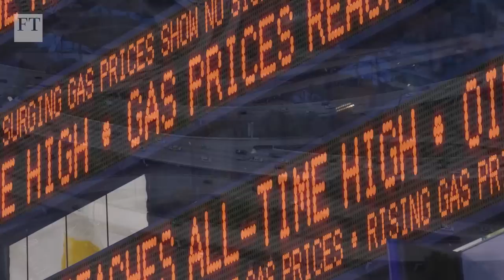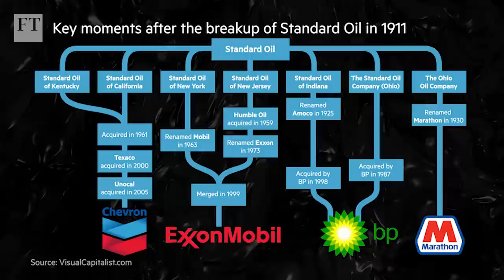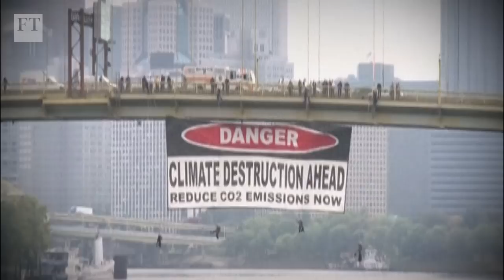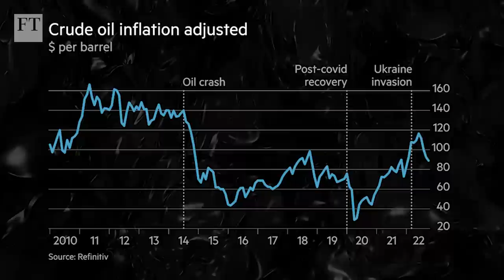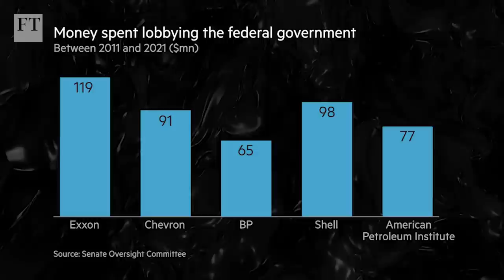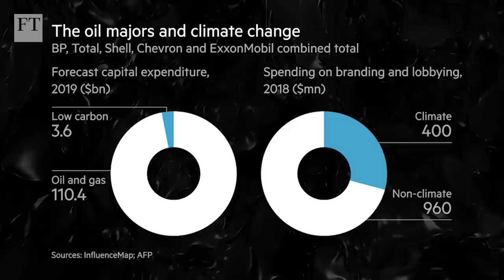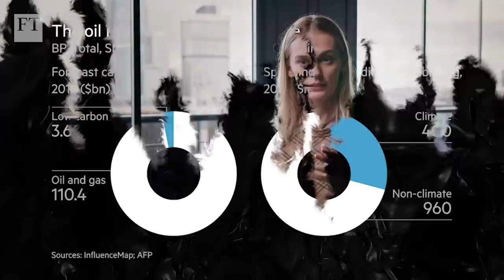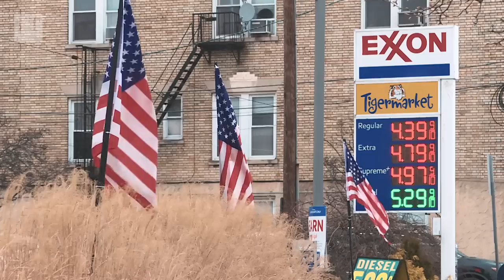Has Big Oil changed? | FT Film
The US fossil fuel industry has been accused of using lobbying and disinformation to prevent action on climate change. And with the climate emergency, the war in Ukraine, and the global energy crisis, Big Oil is under pressure as never before. The FT looks at changing attitudes towards the industry and asks if it has changed.

00:00 Has Big Oil changed?
01:44 They were heroes
03:02 The world has changed
06:18 The lobbyists
10:27 Hero to zero
17:05 Another shift